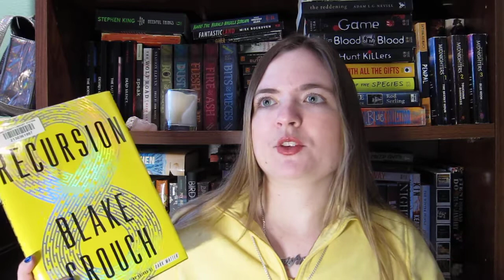Book Review: Recursion by Black Crouch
This is my book review of the sci-fi thriller Recursion by Blake Crouch. 5/5 stars! This is an intriguing, fast paced story that makes you think a lot with its mind-bending concept. I loved it.

What are you currently reading? Have you read this book? If so, what did you think about it?

In case you'd like to check it out and get your own: